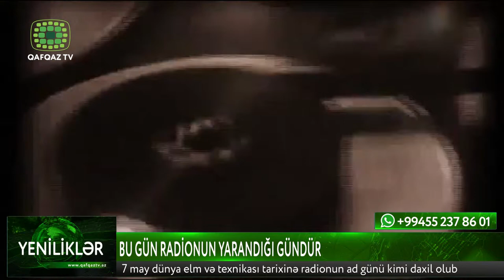7 MAY RADİONUN YARANDIĞI GÜNDÜR